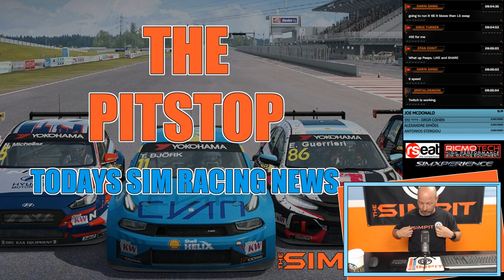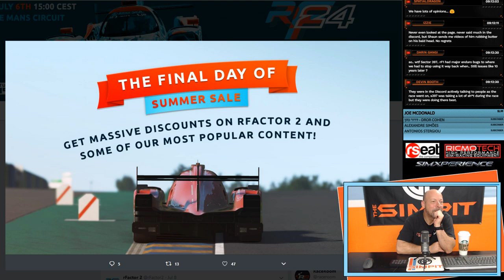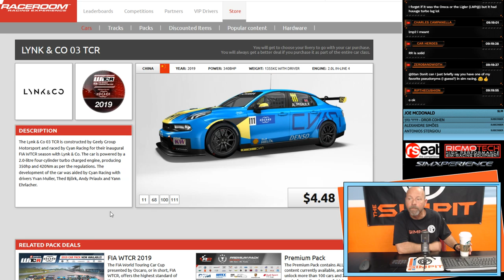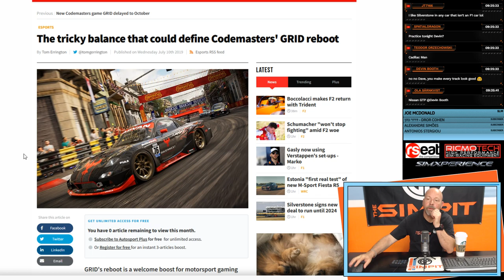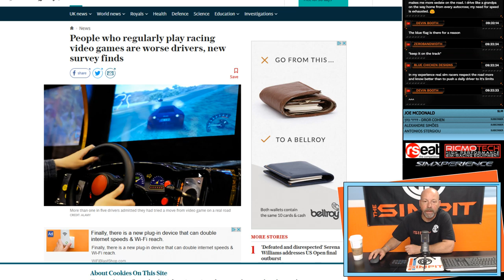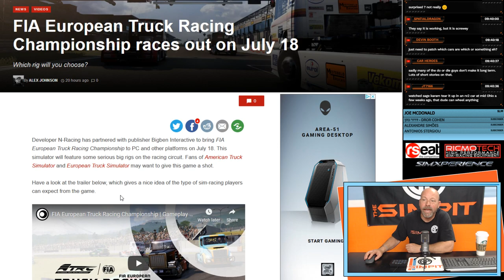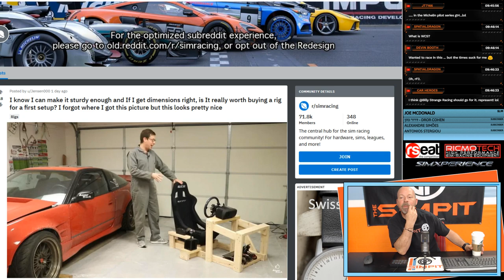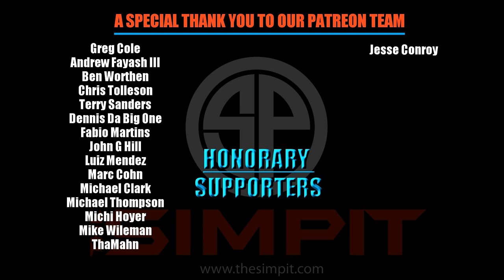The Pitstop with Shaun Cole - Today's Sim Racing News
Today's topics include:
iRacing Outlaws
RFactor 2 Statement
PCars WFG Round 2
Grid Gameplay Trailer
Dirt Rally 2 Patch
F1 Pro Draft Coming
Raceroom 2019 WTCR Pack
Free Paddock Club Passes from Fanatec
Sim RIgs of the People

The Pitstop is a Monday and Wednesday show that covers the news in sim racing. We air live at 9 am PST. Join in on the show and take part of the conversation.

Shaun's Equipment:
Rseat S1 Racing Chassis
Sim Xperience Accuforce Steering Wheel